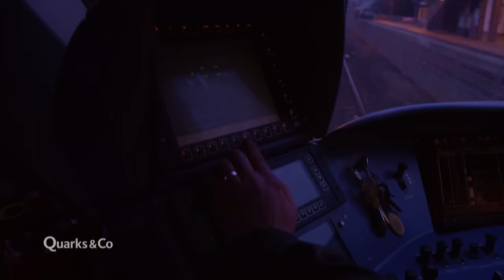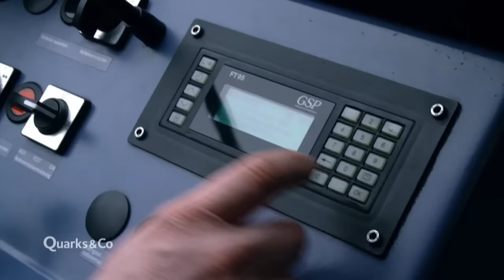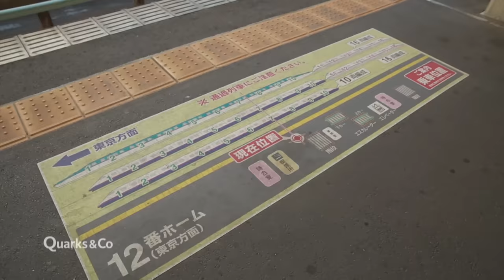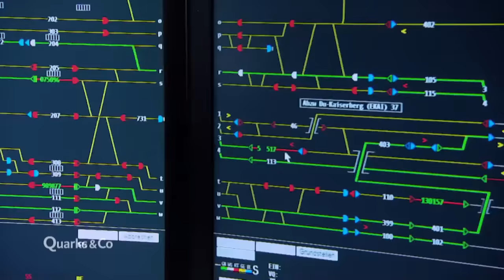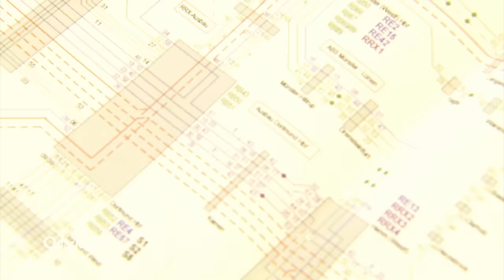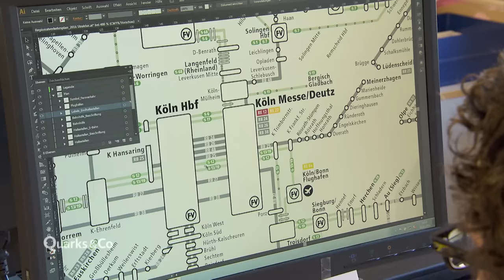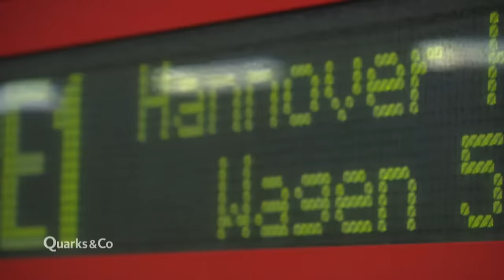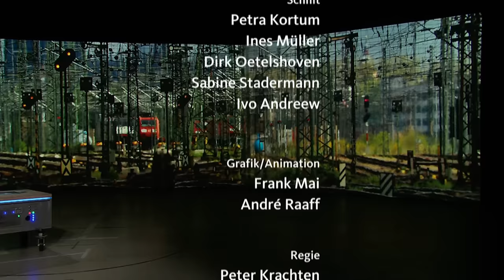Deutsche Bahn – Das geschieht hinter den Kulissen (Ganze Folge) | Quarks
Wie geht das eigentlich? Täglich muss die Deutsche Bahn 6 Millionen Fahrgäste in 40.000 Zügen über ein Bahnnetz von 37.000 Kilometern zum Ziel bringen. Die Deutsche Bahn ist eine logistische Herausforderung. Quarks hat nachgefragt, wie die Deutsche Bahn funktioniert und woran es hapert.

Ein Quarks-Reporter fährt mit der Deutschen Bahn – und wir setzen dabei gleichzeitig fünf Kameras ein. Wir gucken Lokführern, Zugchefs und Fahrdienstleitern der Deutschen Bahn über die Schulter, bekommen einen Einblick ins komplexe Geschehen der Deutschen Bahn und verstehen danach, warum bei der Deutschen Bahn auch mal was schiefläuft.

Über die Deutsche Bahn hat sich so ziemlich jeder schon einmal aufgeregt – vor allem über die häufige Unpünktlichkeit. Aber es gibt auch Fahrgäste, die das Zugfahren mit der Deutschen Bahn lieben.

Autor/innen: Jakob Kneser, Ulrich Grünewald, Michael Ringelsiep, Silke Uebelstädt

Aus unserer Quarks-Sendung vom 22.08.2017.